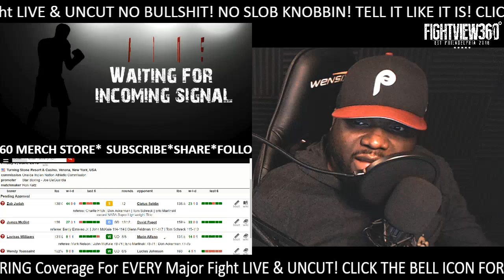ZAB STOPPED BY HEBREW HAMMER! JUDAH VS SELDIN POST FIGHT RESULTS! TIME TO HANG THEM UP!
- JudahSeldin Boxing FightView360 Zab Judah STOPPED by Cletus Seldin - Zab Judah vs Cletus Seldin Full Post Fight Results, Reaction, & Highlights